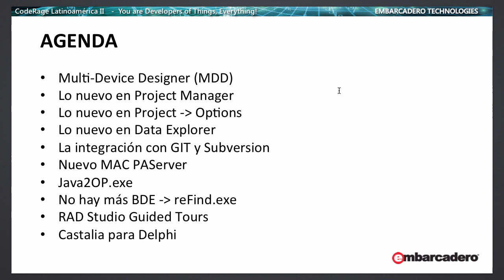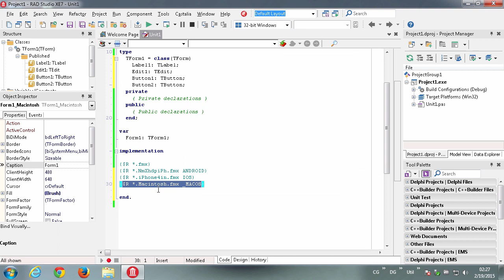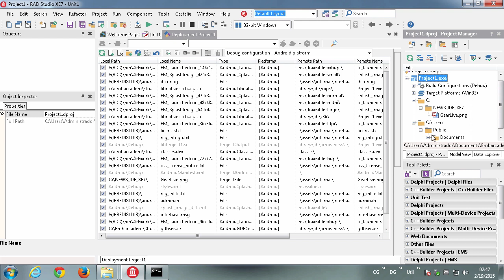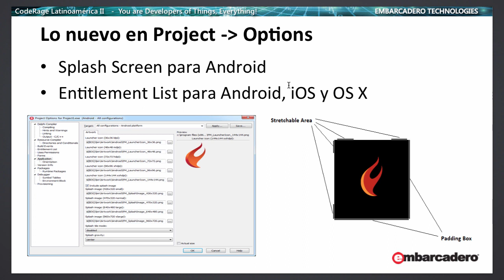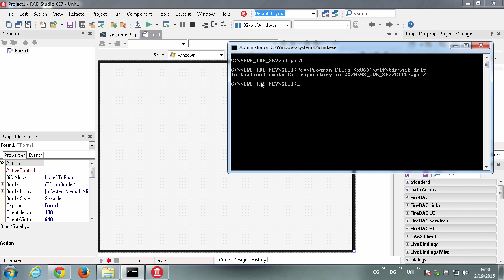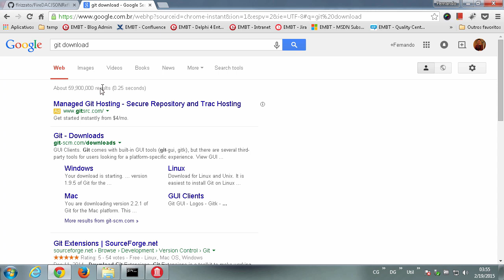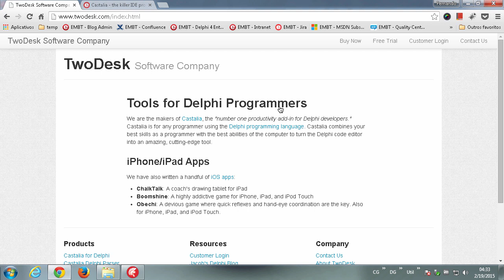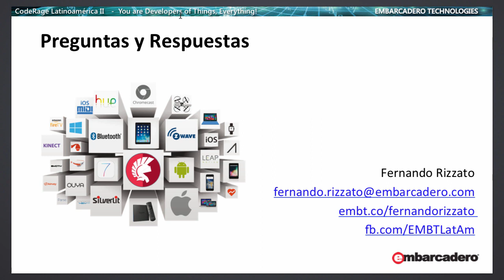Nuevo en la IDE, Recursos Avanzados y Castalia